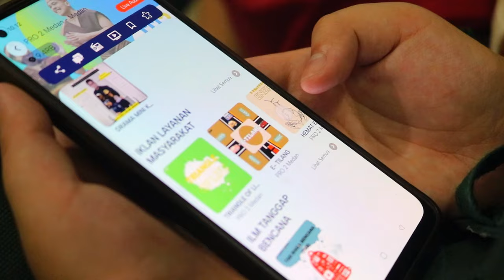Field Trip Siswa Kelas 6 SD Sutomo 1 TP 23-24 ke Radio Republik Indonesia (RRI) Medan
We enrich our students' knowledge by bringing them to places to learn. This time, they will learn all about communication, how to communicate with others, broadcasting as well as how to do it. It's really a fun trip.